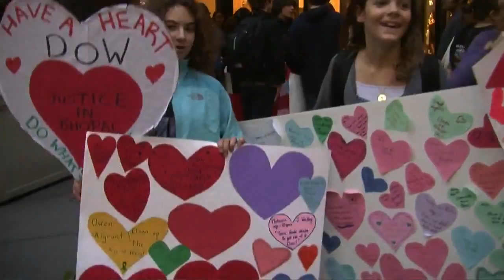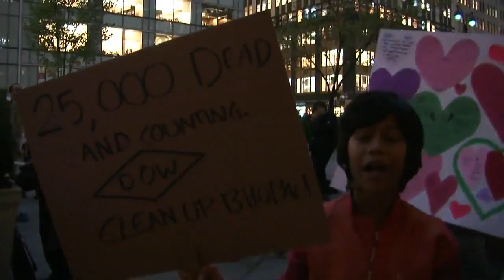Kids for a Better Future Take On Dow Chemical Company